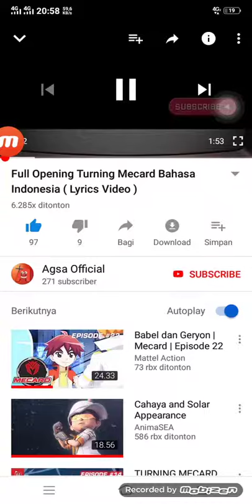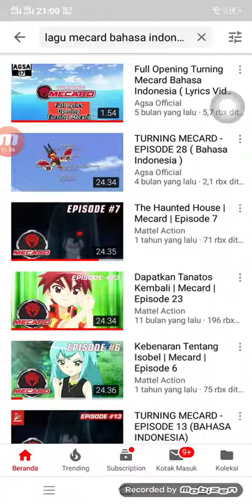Lagu mecard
Karang jawa